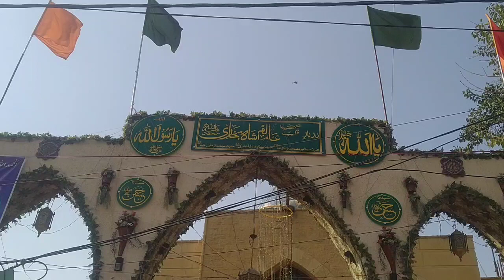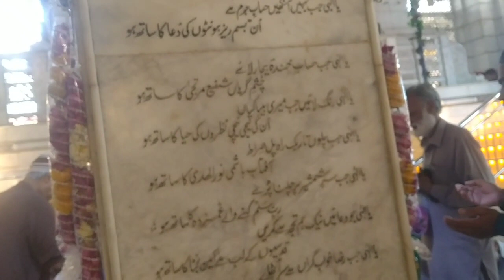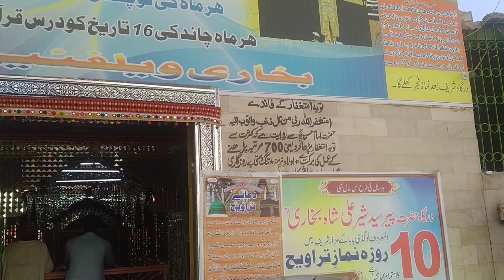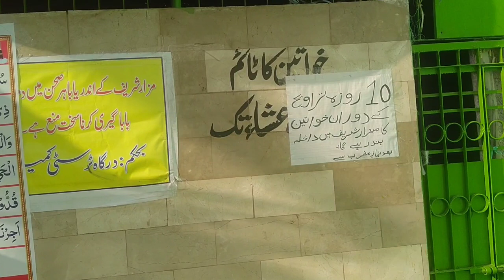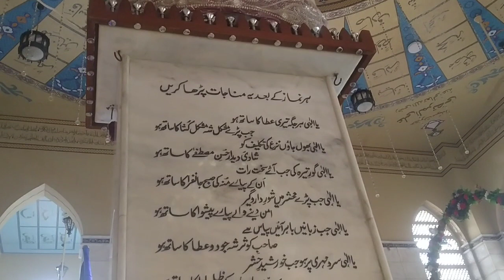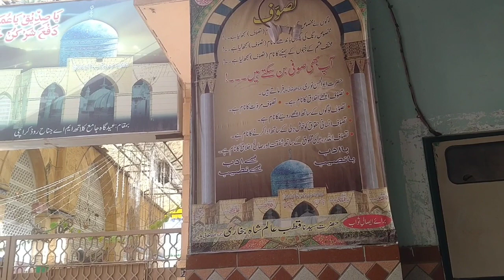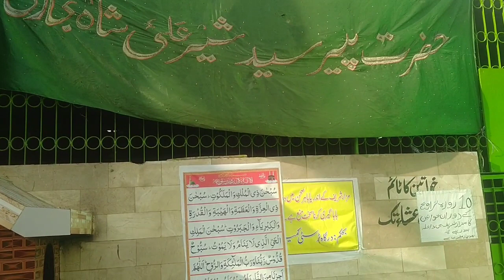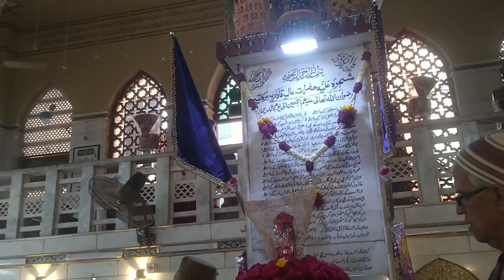Naik Bandon ki Shan | Neik Bandon ki Shan | Madani Risala | Is Hafte Ka Risala Dawat e Islami Risala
Naik Bandon ki Shan | Haftawar Risala | Audio Book | Madani Risala | Is Hafte Ka Risala
Dawat e Islami Ka Risala
Naik Bando Ki Shan
Neik Bandon ki shan
Neikh Bando ki shan
bolta risala haftawar
bolta risala weekly
bolta risala April
bolta risala haftawar
bolta risala naikh bando ki shan
bolta risala naik bando ki shan
bolta risala is hafte ka
bolta risala dawat e islami
naikh bando ki shan
dawat e islami
madani channel
madani muzakra
ijtima
hafta war ijtima